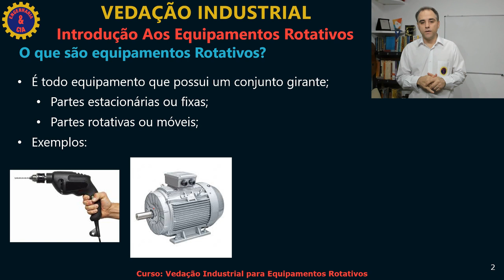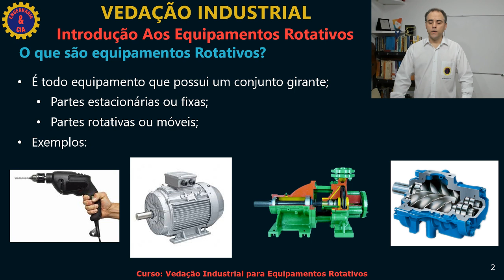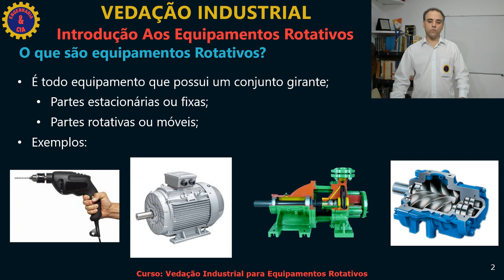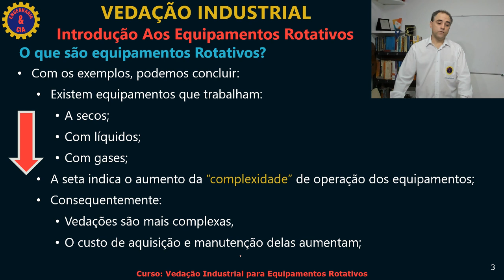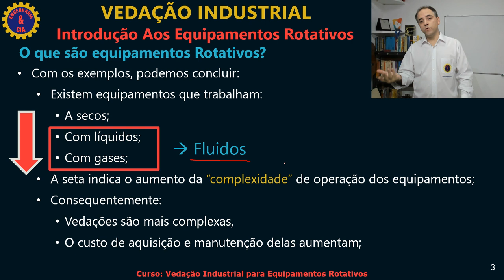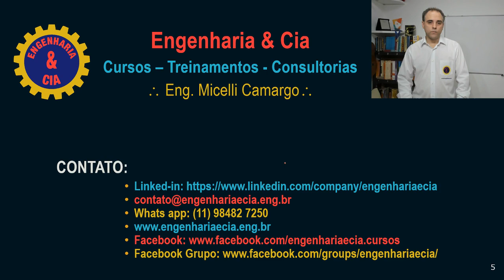1.1 O QUE SÃO EQUIPAMENTOS ROTATIVOS? CURSO VEDAÇÃO INDUSTRIAL PARA EQUIPAMENTOS ROTATIVOS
Aula 1.1 aula do Curso Vedação Industrial para Equipamento Rotativos: Selo Mecânico, o que é e como funciona?

Série: Selo Mecânico, o que é e como funciona.

Nessa aula nós apresentamos o que são equipamentos rotativos.

HISTÓRICO DESSE TREINAMENTO

Tudo começou quando, em agosto de 2016, nós fizemos o nosso primeiro vídeo sob título "O que é e Como Funciona o Selo Mecânico". Nele nós abordamos os principais pontos sobre a concepção e funcionamento de um selo mecânico.

Rapidamente, o vídeo se tornou um dos mais assistidos do canal, e também referência no Youtube, mostrando que o tema é carente de material técnico.

O autor do curso de Vedação Industrial para Equipamentos Rotativos atuou por de 8 anos com engenheiro de vendas e aplicações em uma empresa tradicional de selo mecânico, a John Crane, do grupo Smiths.  Participou de diversos estudos de causa raiz de quebra prematura de selo mecânico em equipamentos rotativos, além do acompanhamento de diversas instalações e partidas de equipamento e a preparação e apresentação de inúmeros treinamentos técnicos para mecânicos, técnicos e engenheiros nas mais diversas empresas onde atuava.

Ao sair da John Crane e iniciando sua atuação em outro segmento, o autor entendeu que o conhecimento não poderia se perder e, portanto, decidiu elaborar o presente treinamento.

Nesse treinamento, Vedação Industrial de Equipamentos Rotativos, o autor traz toda sua experiência ao longo desse 8 anos como engenheiro de vendas na John Crane, compartilhando suas experiências de campo e treinamentos ministrados nos clientes atendidos por ele.

Como o autor concluiu em muitos de seus estudos de causa raiz de quebra prematura de selo mecânico  realizados em seus clientes que o problema não era no selo mecânico em si, mas em outros componentes, sistemas auxiliares ou no próprio equipamento, ele entendeu que era necessário aumentar o escopo do treinamento, abordando não só o selo mecânico e sistemas auxiliares, como também a vedação de uma maneira geral.

No treinamento,  Vedação Industrial de Equipamentos Rotativos, aborda-se não só os aspectos teóricos, mas práticos desse tema tão rico e ao mesmo tempo carente de informações.

Confira abaixo, o resumo do conteúdo programático abordado no treinamento:

Capítulo 01: Introdução aos Equipamentos Rotativos
    1.1 O que são equipamentos rotativos
    1.2 Principais tipos de empresas que operam fluidos
    1.3 Principais tipos de equipamentos rotativos presentes nas indústrias de um modo geral
Capítulo 02: Vedações Usadas em Equipamentos Rotativos
    2.1 A Importância da vedação e seus principais tipos
    2.2 As Juntas
    2.3 Os Anéis O ou "O-Rings"
    2.4  Os Retentores
    2.5 Os Isoladores de Mancal Tipo Labirinto
    2.6 Isolador de Mancal tipo Magnético
    2.7 Equipamentos isentos de vazamento
Capítulo 03 : Gaxeta de Compressão
    3.1 O que é gaxeta
    3.2 Como funciona uma gaxeta
    3.3 Materiais usados em gaxetas
    3.4 Formas construtivas das gaxetas
    3.5 Lubrificantes
    3.6 Procedimento para especificação de gaxetas
    3.7 Aplicações das gaxetas
Capítulo 04: Selos Mecânicos Úmidos
    4.1 Introdução aos Selos Mecânicos
    4.2 Funcionamento de um selo mecânico
    4.3 Tipos e classificações de selos mecânicos
    4.4 Especificação de selos mecânicos
    4.5 Dimensionamento de selos mecânicos - Principais grandezas calculadas
    4.6 Importância da transferência de calor para o funcionamento do selo mecânico
    4.7 Importância da termodinâmica para o funcionamento do selo mecânico
    4.8 Montagem de selos mecânicos
Capítulo 05: Planos ou Sistemas Auxiliares de Selagem
    5.1 Introdução aos Planos de Selagem
    5.2 O que é "flush" ou "flusing"?
    5.3 O que é "quench"?
    5.4 Classificação dos Planos de Selagem Conforme a Codificação API
Capítulo 06: Introdução aos DGS ou Dry Gas Seal ou Selos a Gás Secos
    6.1 O que são e como funcionam os selos a gás ou selos sem contato
    6.2 Aplicações dos DGS
    6.3 Aplicações da tecnologia DGS em bombas
    6.4 Plano de selagem aplicados aos selos a seco - Plano 74